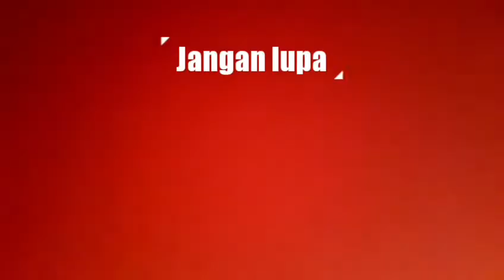ide Kreatip BAMBU UNIK bubutkayu woodturning...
Persilangan sono.mauni bambu